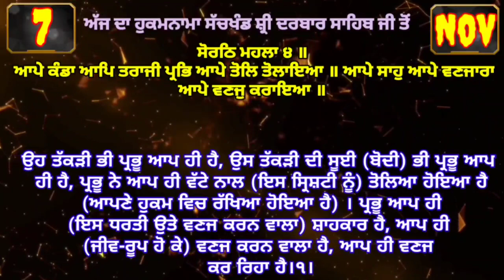7 November 2022 Today's Hukamnama Darbar Sahib Today's Hukamnama Golden Temple